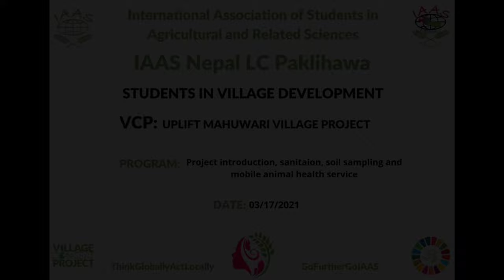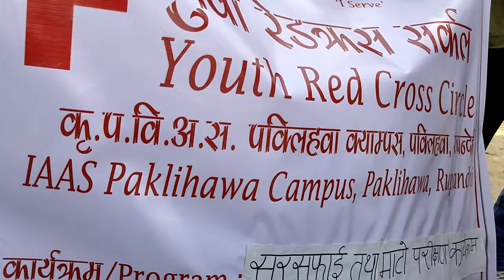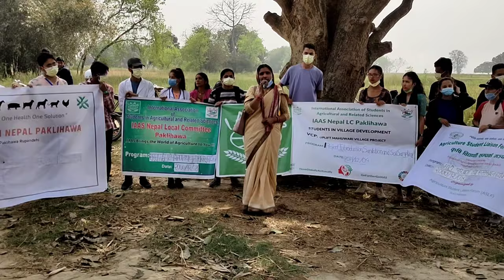IAAS Nepal LC Paklihawa